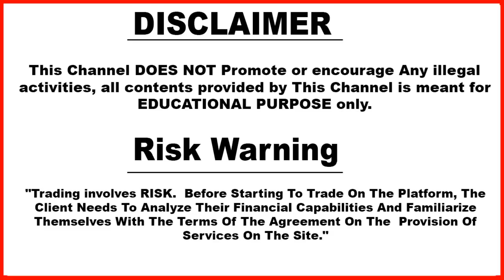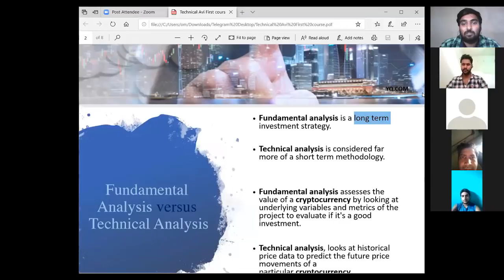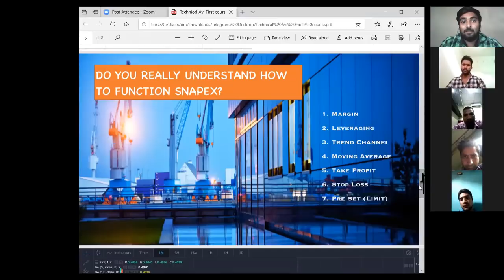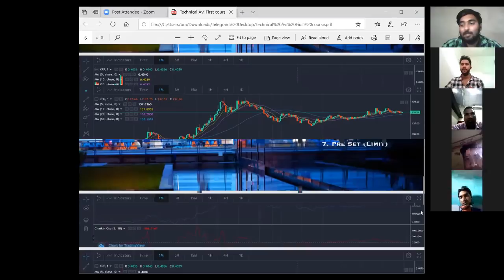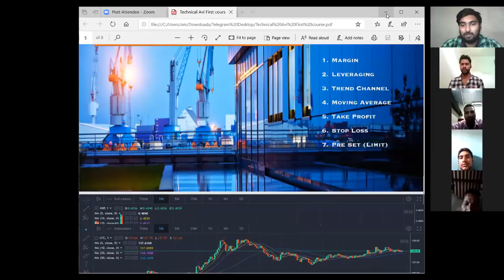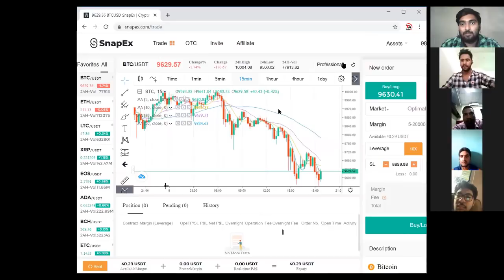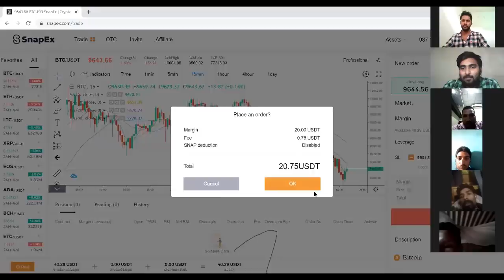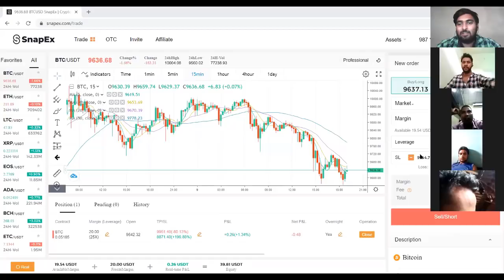Snapex Live Technical Course | Questions & Answers On Live Video Conferencing With Our Subscribers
Avi Margin Signal SnapEx
Snapex signal group

Based on - Snapex Live Technical Course  | Questions & Answers On Live Video Conferencing With Our Subscribers